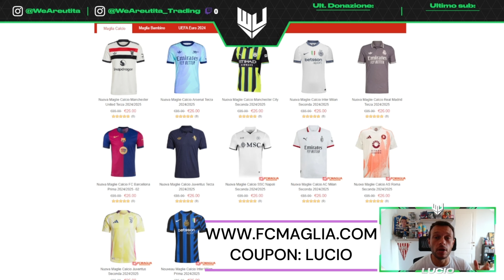PACCHETTI PREMIO GRATIS PER FC 25: Ecco il PRE-SEASON in FUT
È iniziato il Pre-Season di FC24 che vi permette di ottenere i primi premi in FC25 Ultimate Team! Ecco come fare e cosa possiamo ottenere!

1x maglia omaggio per ordini superiori a 59€ (scrivila nelle note dell'ordine)
Valido entro il 30 settembre 2024